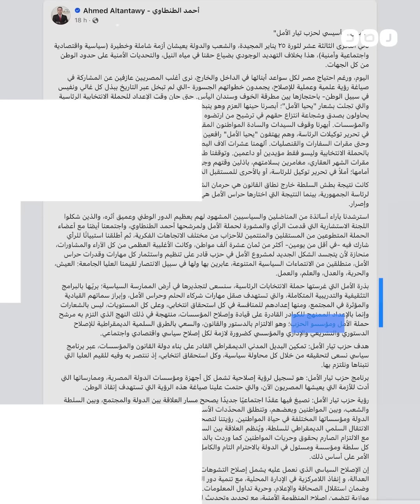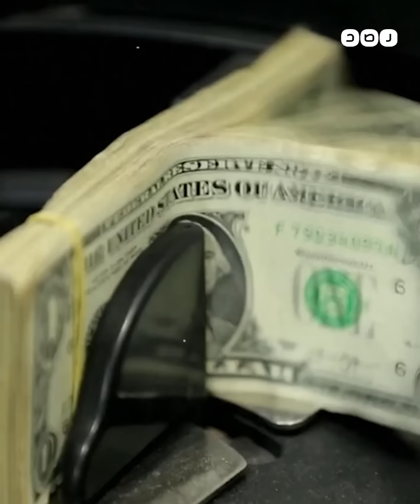البرلماني السابق أحمد الطنطاوي يعلن تأسيس حزبه الجديد.. ما التفاصيل؟